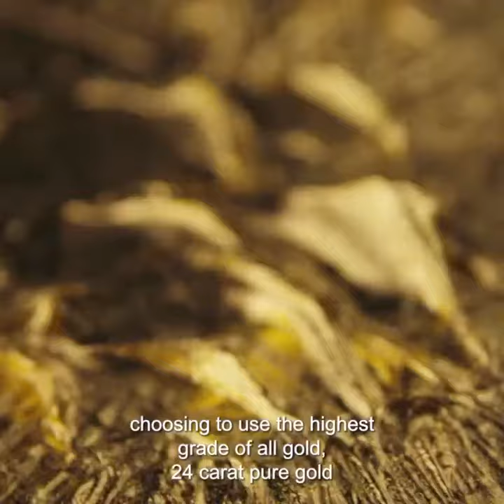Gold symbolizes unchanging value throughout human history. Meet gold paintings, an unchanging value.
Gold symbolizes authority and value that has not changed throughout the long history of mankind.
A Korean artist with a strong obsession longed to paint pictures that contained values that would not change over a long period of time.
In this way, he learned how to paint with 99.999% pure gold and completed gold paintings made of valuable pure gold.

I would like to introduce to you the golden paintings of this stubborn craftsman, artist Kim Il-tae.
This is a gold painting by artist Kim Il-tae, a value that does not change even after 1,000 years.